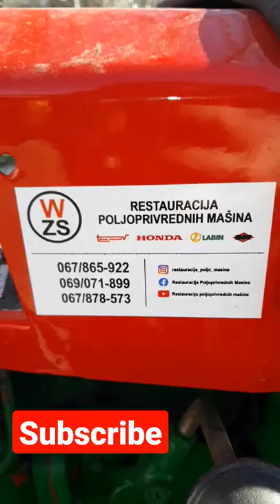Traktor Tomo vinkovic 732 review 2.dio